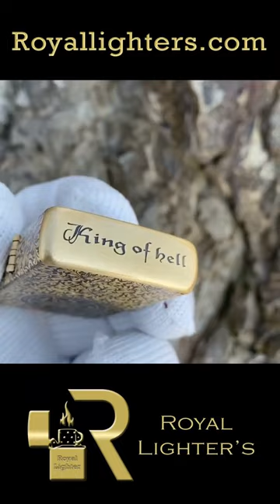Royal Lighters Golden Star Design Pocket Lighter